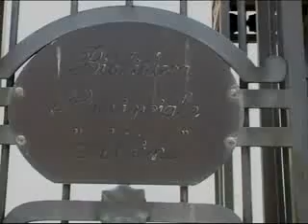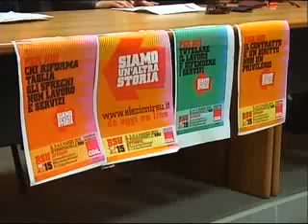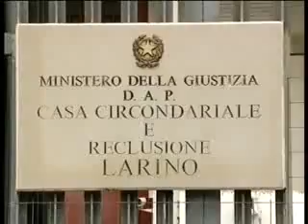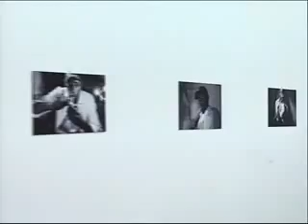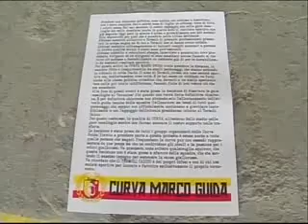TLT NEWS EDIZIONE ORE 14 DEL 19-02-15